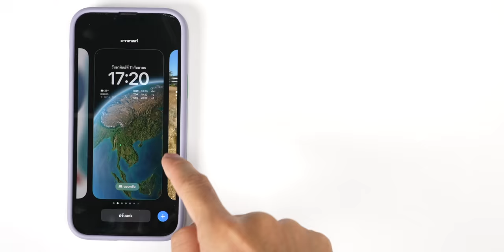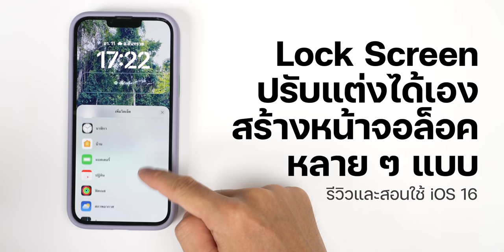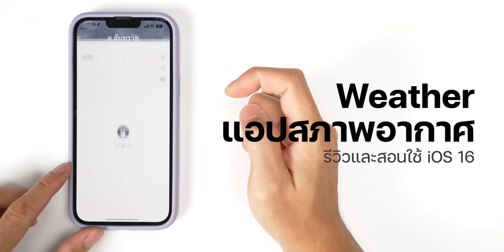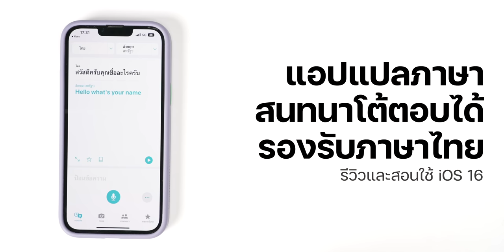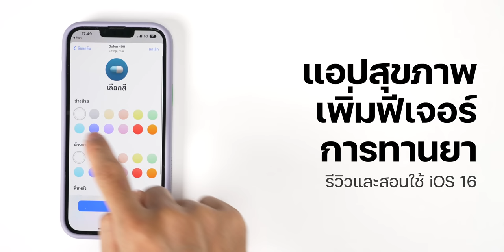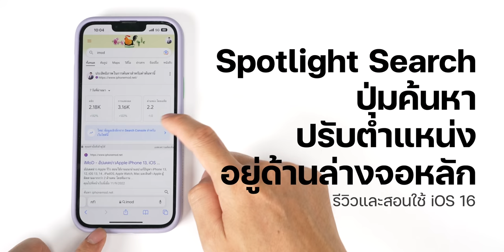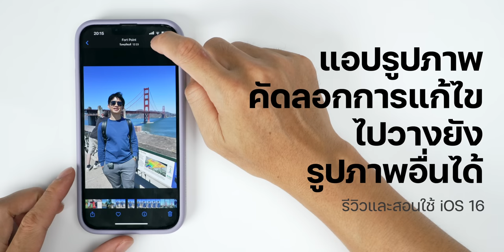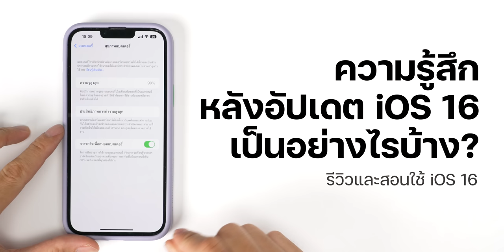สอนใช้ iOS 16 พร้อม รีวิว iOS 16 มีอะไรใหม่ให้ใช้งานบ้าง | iMoD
iOS 16 มาแล้ว! Apple ปล่อยอัปเดต iOS 16 ให้ผู้ใช้ iPhone, iPod touch คลิปนี้จะสอนการใช้งาน iOS 16 พร้อมแนะนำไฮไลท์ฟีเจอร์ใหม่ ดูคลิปจบใช้เป็นทันที
✅ เลือกหัวข้อ
00:00 - Intro
00:18 - อุปกรณ์ที่รองรับ
00:56 - เกริ่นนำ iOS 16
01:05 - Face ID แนวนอน
01:27 - วิธีตั้งค่าหน้า Lock Screen
04:25 - ตั้งหน้าจอล็อคให้เชื่อมกับโฟกัส
05:46 - Live Activity
06:27 - แอปสภาพอากาศ
07:34 - Visual Look Up  ที่ฉลาดขึ้น
08:41 - แอปแปลภาษารองรับไทยแล้ว
10:53 - Live Text รองรับวิดีโอ
11:26 -  จัดระบบแสดงผล Notification ใหม่
11:53 - แอป Fitness
12:15 - ฟีเจอร์สุขภาพเรื่องการทานยา
13:14 - แชร์กลุ่มแท็บของ Safari
13:52 - Message แก้ไขข้อความและยกเลิกการส่ง
14:48 - แอปเมลปรับปรุงใหม่
15:11 - ดูรหัส Wi-Fi ที่เชื่อมต่อ
15:38 - Haptic Touch  สั่นเมื่อพิมพ์
16:08 - ตำแหน่งปุ่มค้นหาของ  Spotlight Search
16:48 - แสดงเปอร์เซนต์แบตเตอรี่
17:16 - การตั้งค่าภาษาเครื่อง
17:59 - เบลอฉากหน้าภาพถ่ายบุคคลและโหมดภาพยนต์ที่ดีขึ้น
18:59 - คัดลองการแก้ไขรูปภาพ
20:14 - แผนที่
20:53 - การตรวจสอบด้านความปลอดภัย
21:28 - การแชร์อัลบัมรูปภาพ iCloud
22:07 - สรุปภาพรวมและฟีเจอร์ที่ยังไม่มา ณ ตอนนี้
22:33 - รีวิวประสบการณ์หลังอัปเดต iOS 16
23:49 - ส่งท้าย

‼️ ฟีเจอร์บางอย่างยกมาจาก iOS 14, 15 ถ้าใครยังไม่ดูรีวิวสามารถชมได้ที่ 👉🏻